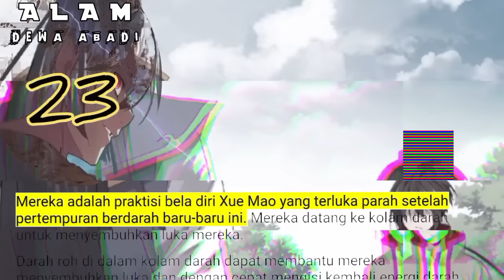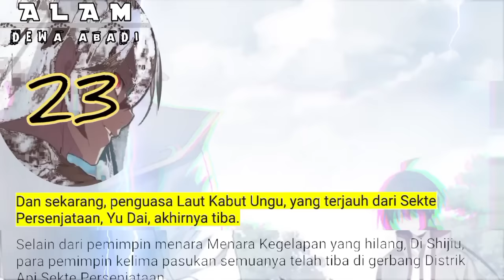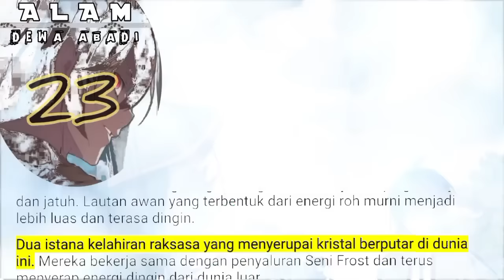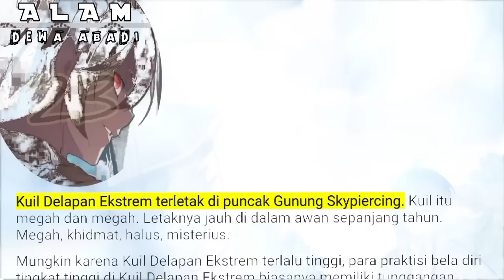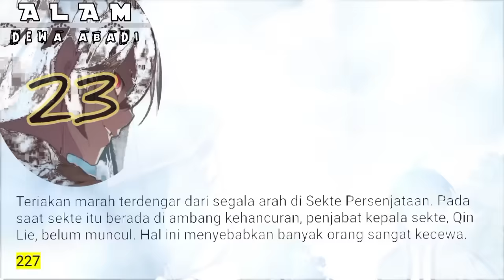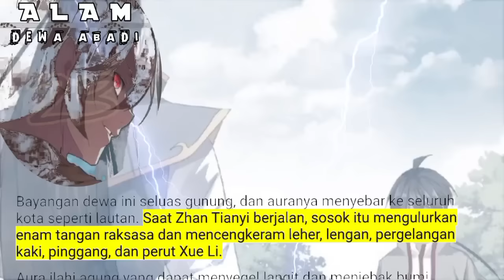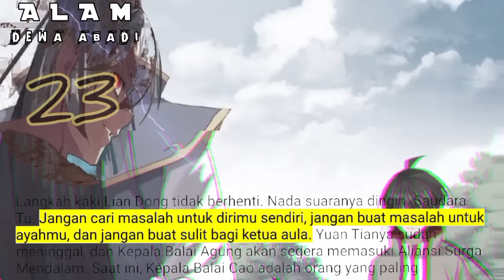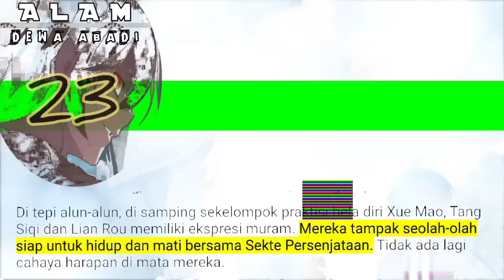Alam Dewa Abadi season 23